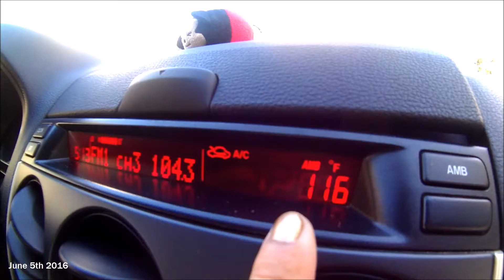BRIAN'S VEGAS BIRTHDAY - DAY ONE, WATER SHOW!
This is Day 1 of our Vegas trip for Brian's birthday, it was both of our first time.
I was hesitant to upload this cause of the buzzing, but decided to anyway. Sorry about that, i really need to get a new camera.
Christiana's Insta: chrusterbuster
Christiana'a  Snapchat: chrusterbuster

Brian's Insta: beachbumbrye
Brian's Snapchat: brye4life